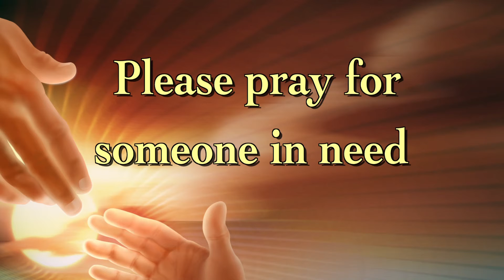Primm AME Church Announcements - May 19, 2013